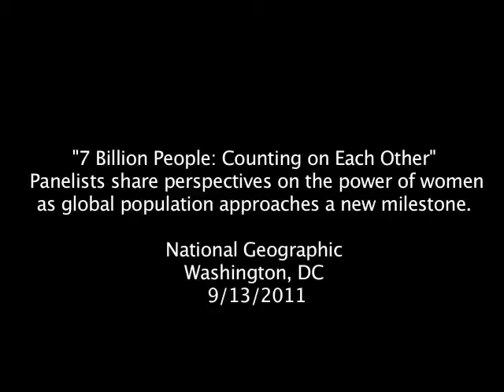Half the World: Perspectives on the Power of Women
On Sept. 13, 2011, hundreds gathered to contemplate the approaching population milestone of 7 billion people and what it may mean for women's rights. Here, the panelists from the day's event reflect on the many challenges we see, but also the opportunities for growth and reasons to hope.